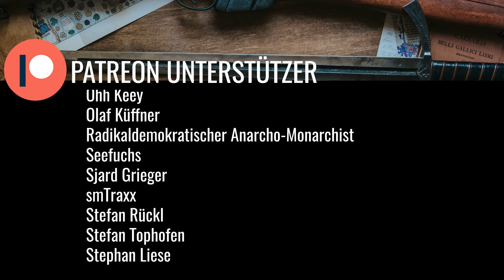Historiker kommentiert dArtagnan Wallenstein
Da sich wieder mehr Musik gewünscht wurde, schauen wir uns heute das Lied Wallenstein von der Band dArtagnan an.
Ich habe das Lied selbst erst vor ein paar Wochen zum ersten Mal gehört und seitdem finde ich immer mehr kleine Details, die wunderbar auf den Dreißigjährigen Krieg, aber auch die Person Wallenstein selbst verweisen.

*Wallenstein - Hellmut Diwald

Mehr Ankündigungen zum Kanal gibt’s auf meinem Discord Server (Link weiter oben).